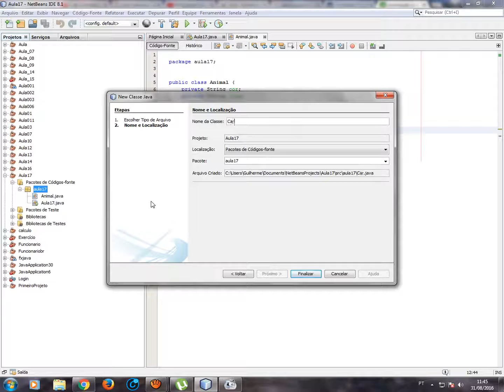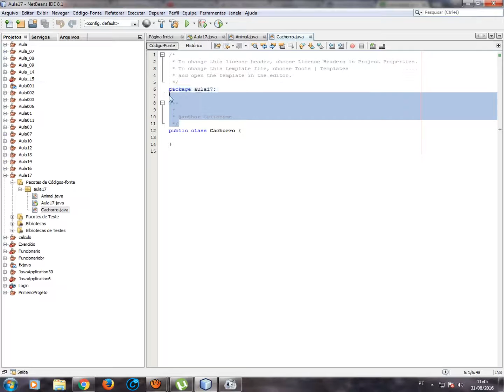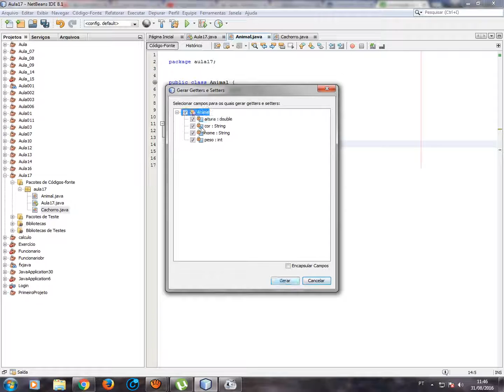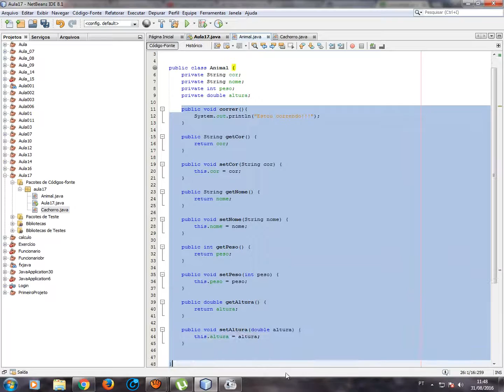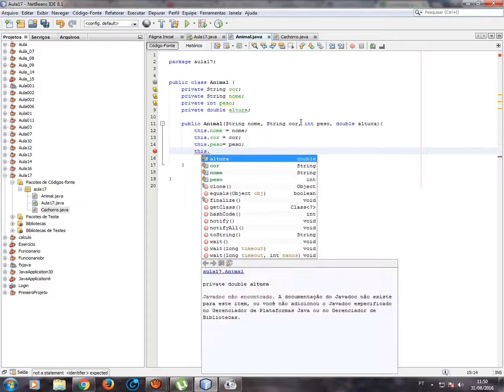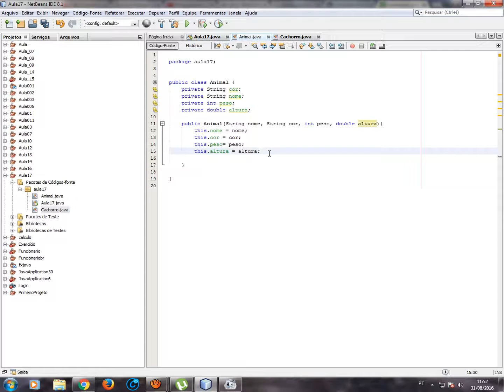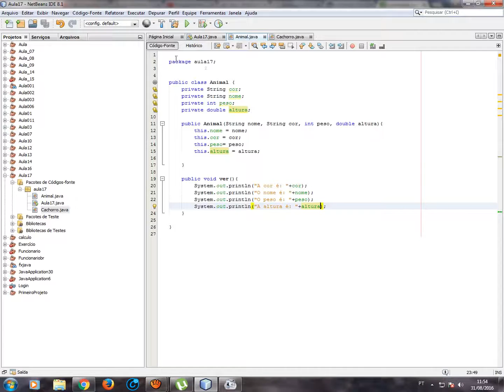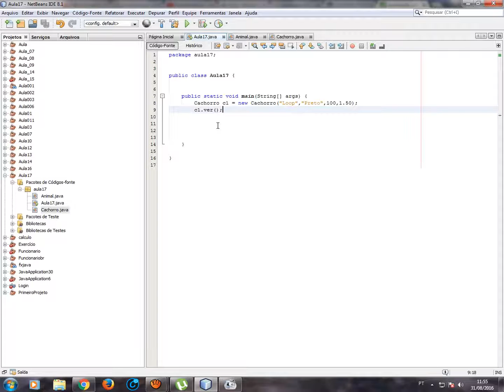Curso de Java, Aula 17, Orientação a Objetos, Herança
Site:
webprocraftprogram.esy.es